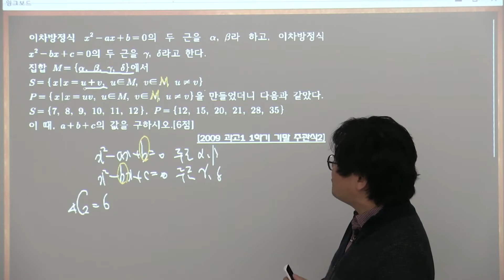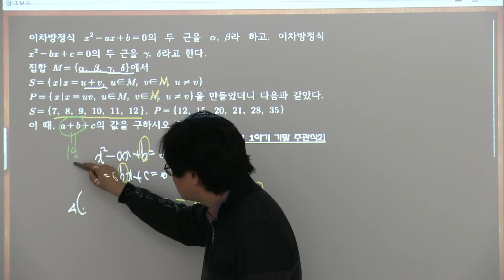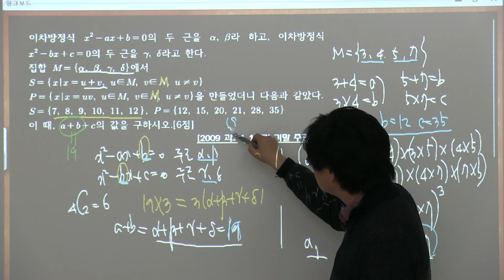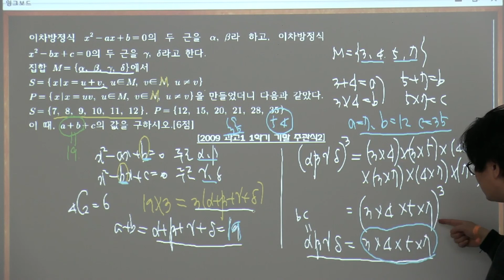16회과학고1학년 중간대비문제23월4째주 16